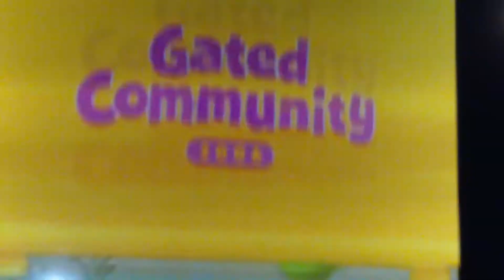Veggietales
Be happy